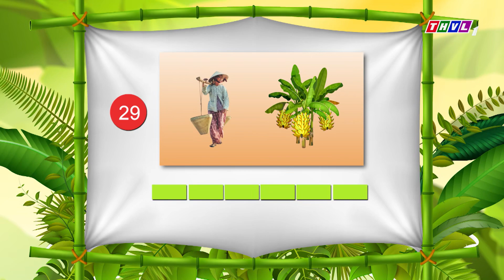Đoán ca dao tìm tục ngữ - Tập 10: Diễn viên Cẩm Hò - Hữu Phát | Chủ đề Mẹ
Chương trình Đoán ca dao tìm tục ngữ là cuộc thi đố vui, hỏi đáp về các câu ca dao, tục ngữ, thành ngữ theo từng chủ đề. Ở mỗi tập, hai người chơi sẽ nhanh tay bấm chuông để giành quyền trả lời các câu hỏi trắc nghiệm, sắp xếp từ, nhìn hình đoán ca dao tục ngữ và tìm câu ca dao tục ngữ phù hợp với các tình huống. Người chiến thắng sẽ giành giải thưởng 4 triệu đồng, người còn lại nhận 2 triệu đồng và cả hai sẽ cùng được tặng bộ sách ca dao tục ngữ dân ca Việt Nam đến từ Nhà sách Phương Nam.
Đón xem Đoán Ca Dao Tìm Tục Ngữ được phát sóng lúc 19h15 Thứ Ba hàng tuần trên kênh THVL1, bắt đầu từ ngày 04/01/2022.